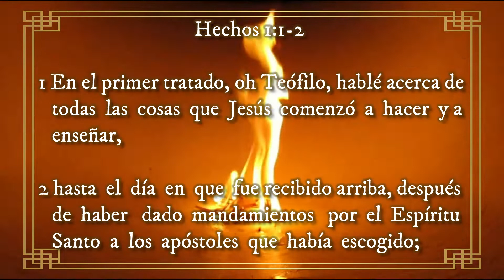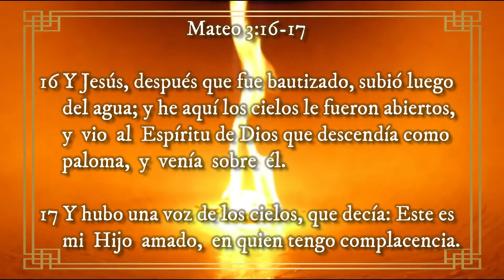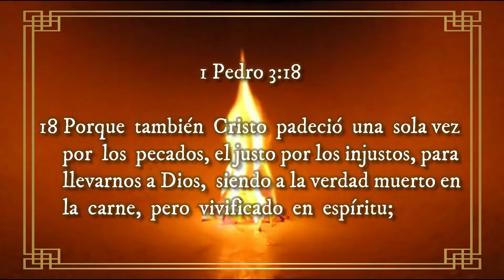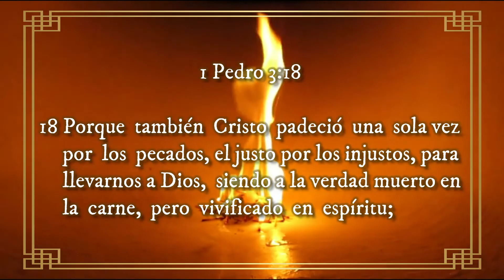🔰 Jesús GUIADO por el ESPÍRITU SANTO • GUIADOS POR SU ESPÍRITU •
Jesús GUIADO por el ESPÍRITU SANTO

◾ GUIADOS POR SU ESPÍRITU ◾
Reflexiones Cristianas

GUIADOS POR SU ESPÍRITU nos permitirá alcanzar cada día una 1️⃣ PROGRESIVA 2️⃣RELACIÓN de confianza con Dios y su Santo Espíritu, de manera que podamos vivir una Vida Cristiana con 3️⃣PODER⚡ hasta el día en que nos encontremos frente a nuestro Salvador.

‼Recomendado‼